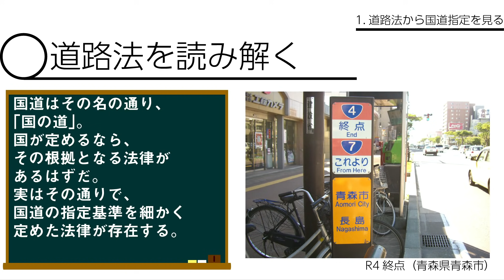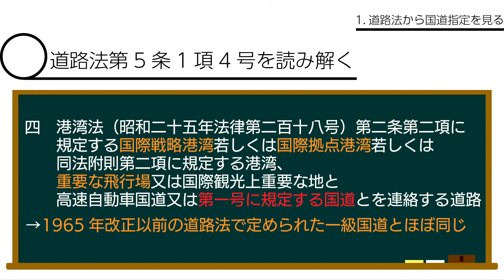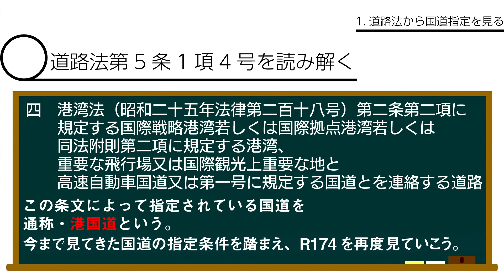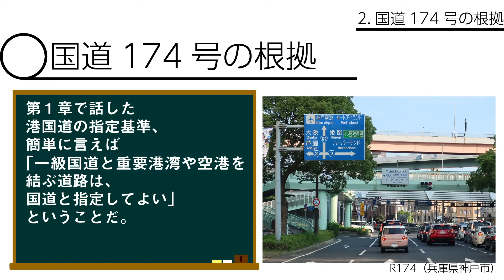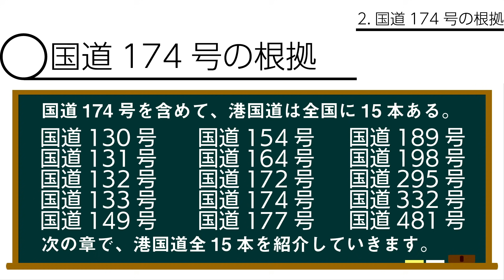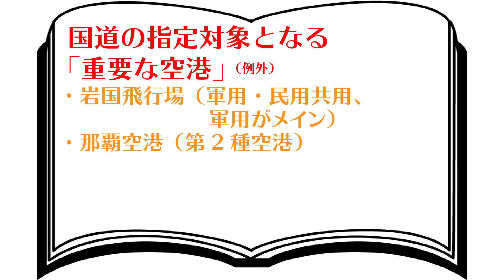【港国道】「全長187mの国道」が誕生したワケ【解説】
【BGM】
・DOVA-SYNNDROME（しゃろう様、SHUNTA様、佐藤ケイスケ様等）

地理　雑学　おもしろ地理　酷道　国道　高速　道路　国道339号